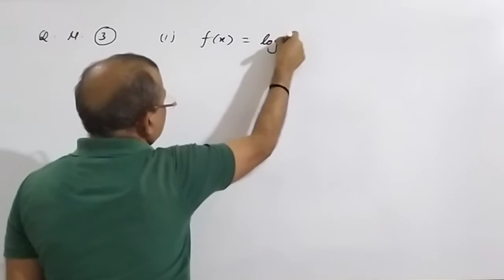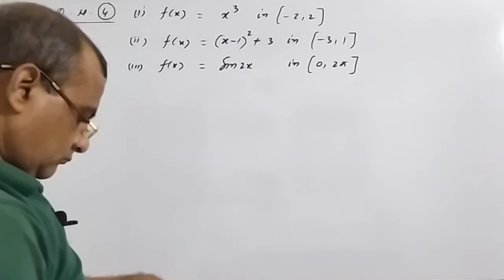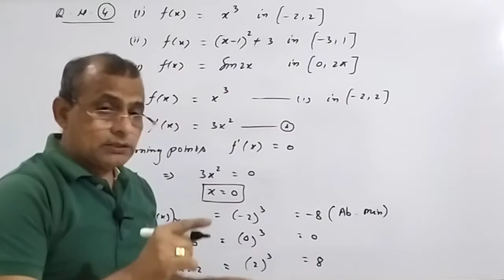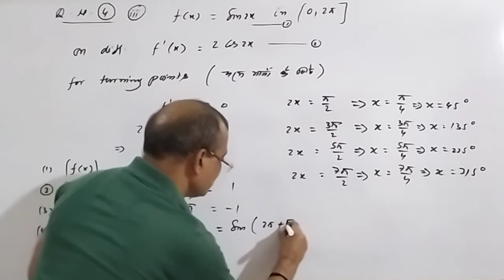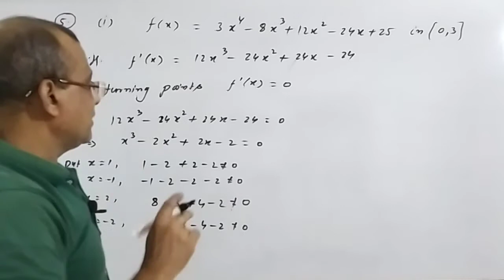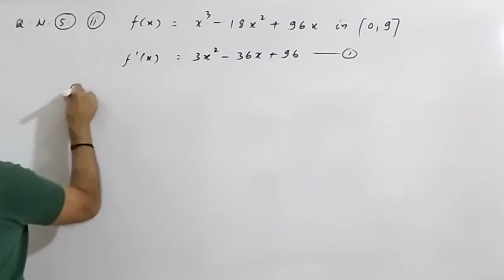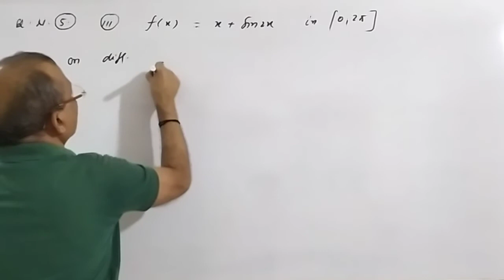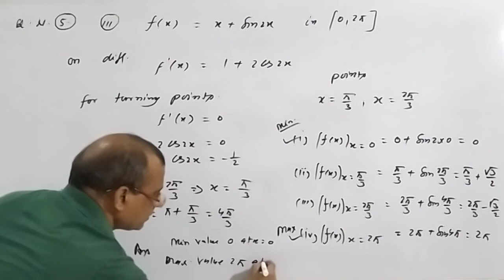MAXIMA AND MINIMA (उचिष्ठ एवं निम्निष्ठ)AOD || CLASS 12TH MATHS MP & CBSE BOARD || NUTAN RB TRIPATHI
CLASS 12TH MATHEMATICS MP BOARD

EXERCISE 10 (E) Q . NO .  3 TO 5